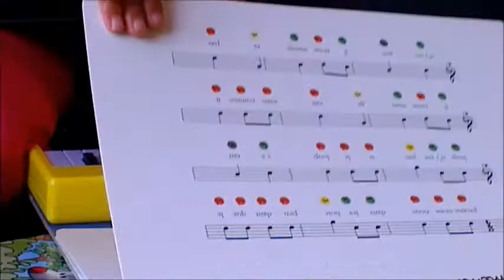Piano piano Harmony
Peut-être pianiste, du moins elle présente déjà dès sa tendre enfance une approche artistique...